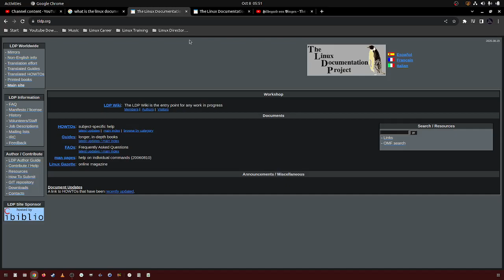477 what is "tldp org"?